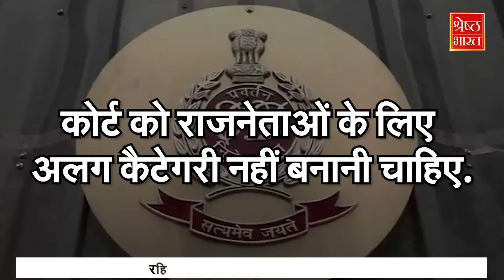Kejriwal को मिलने ही वाली थी अंतरिम ज़मानत की ED ने कह दी ये बात... SC ने सुरक्षित रखा अपना फैसला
सुप्रीम कोर्ट (Supreme Court) में दिल्ली के मुख्यमंत्री अरविंद केजरीवाल (Chief Minister Arvind Kejriwal) को राहत मिलते-मिलते रह गई... केजरीवाल की ज़मानत याचिका पर आज कोर्ट में लंबी सुनवाई हुई. दोनों पक्षों की ओर से दलीलें रखी गईं. सुप्रीम कोर्ट ने केजरीवाल की जमानत का विरोध कर रही ED से कहा कि - देश में चुनाव चल रहे हैं और केजरीवाल मौजूदा मुख्यमंत्री हैं. 5 साल में सिर्फ एक बार चुनाव आते हैं... इसके बाद अदालत ने केजरीवाल से कहा कि हम आपको जमानत तो दे देंगे लेकिन आप ऑफिशियल ड्यूटी नहीं करेंगे. हम नहीं चाहते कि आप सरकार के काम में दखलअंदाजी करें. अगर चुनाव नहीं होते तो अंतरिम जमानत का सवाल ही नहीं उठता था.